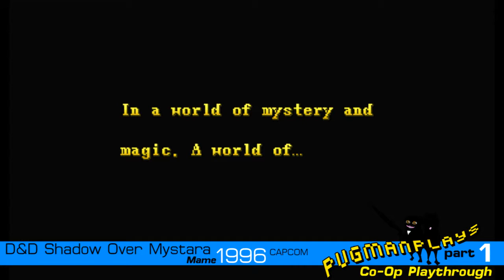Dungeons & Dragons Shadow over Mystara Arcade CO-OP (part 1) Playthrough commentary HD - PugmanPlays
Pugman and Chippants return for the second CAPCOM Dungeons and Dragons classic Shadow over Mystara. Both these D&D arcade games by CAPCOM are well developed and very in depth for a MAME arcade game. Both are highly recommended.

WATCH IN HD 720/Full Screen for best quality.